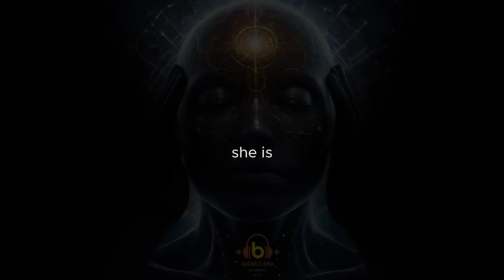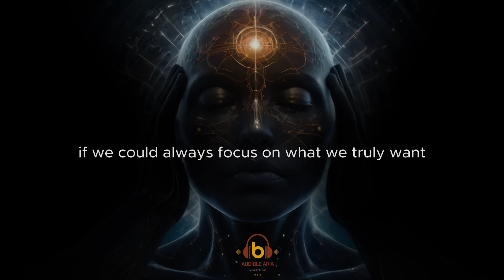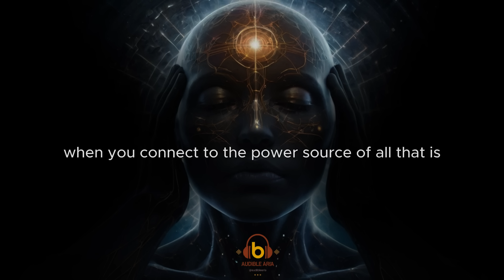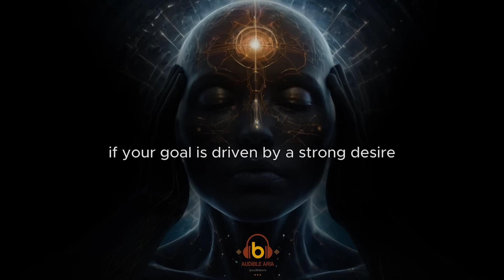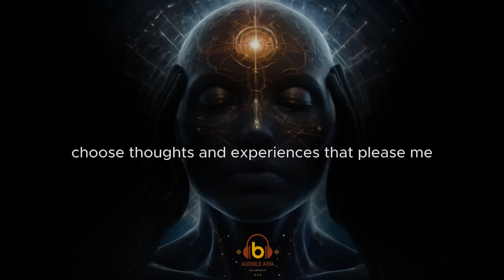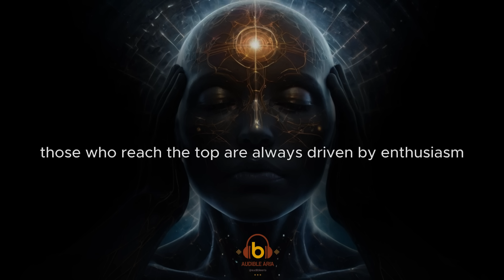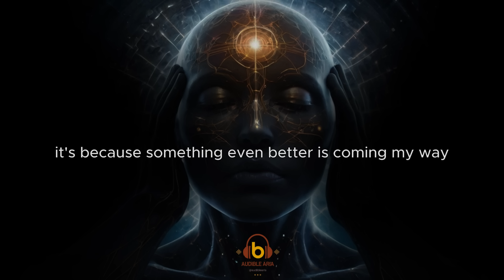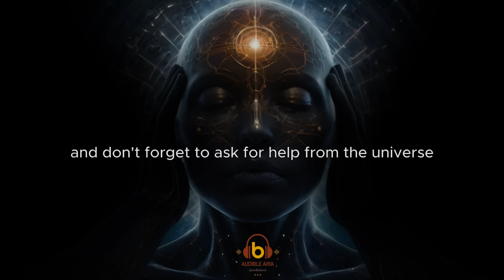Create Magic with Your Thoughts | Audiobook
You're hardwired to experience pleasure, so love yourself and others. Feel as good, feel as God as you can in every moment. Focus on the positive aspects of everyone and everything, and fully savor each joyful experience. Engage the magic of feeling good, feeling God now.

All of our videos & speeches are written, voiced and produced by Audible Aria Team and our content may be presented using the Ai technology.